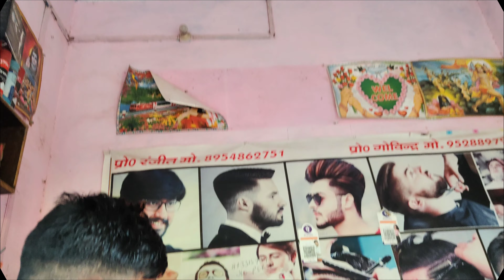Koi vishvas hi nahi kar rha !! ki mera accident ho gya 😥 new blog